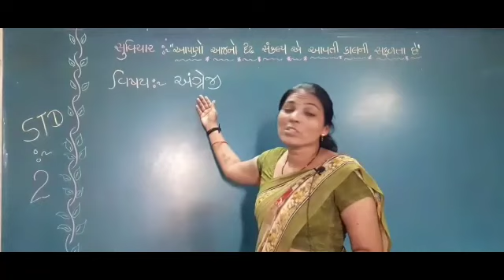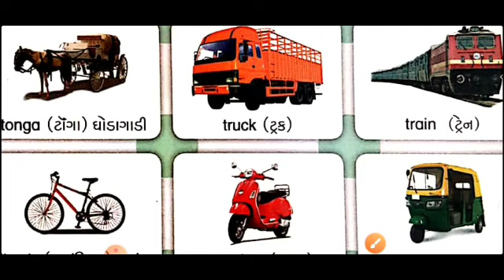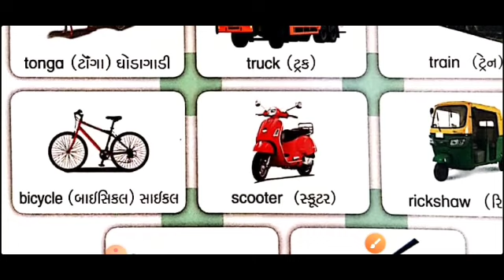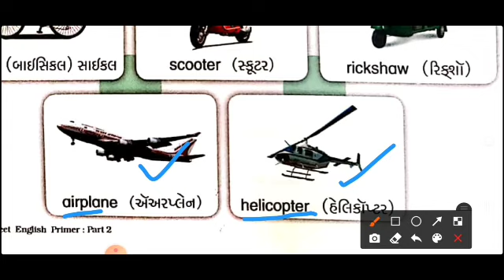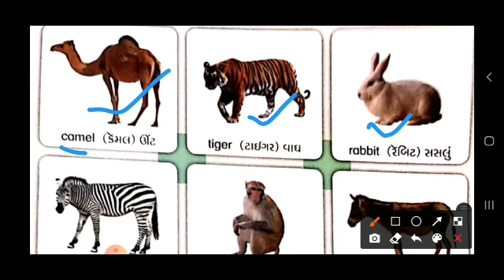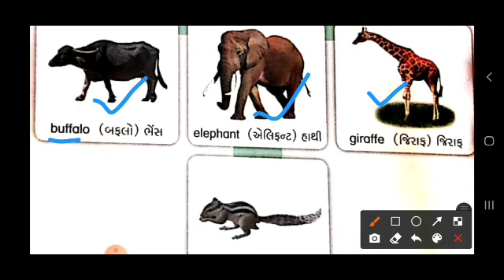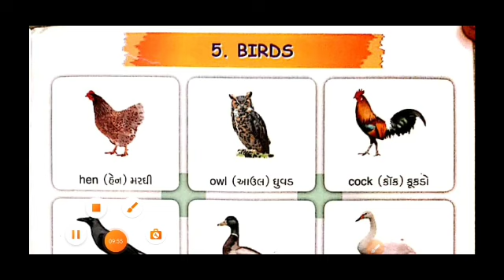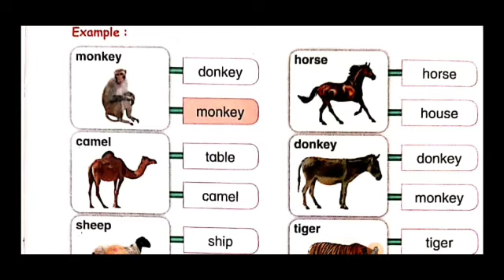std-2 અંગ્રેજી પરીક્ષાલક્ષી પુનરાવર્તન